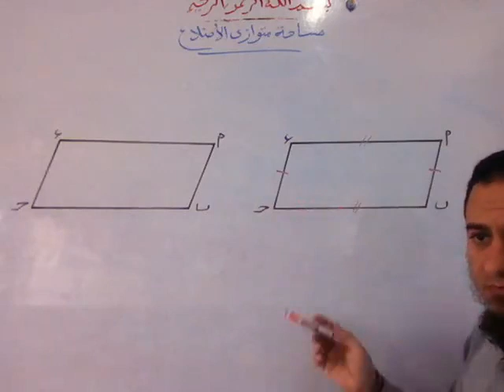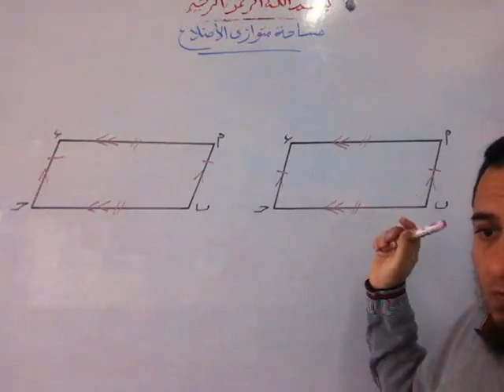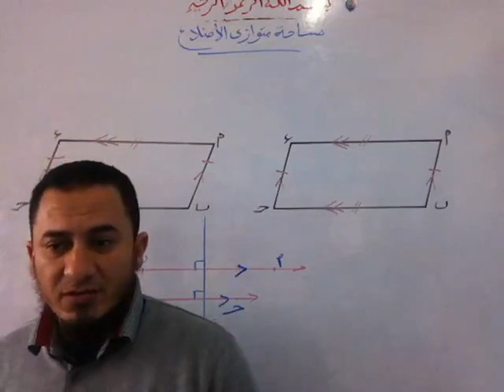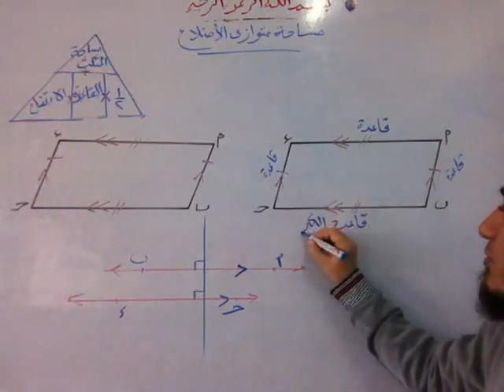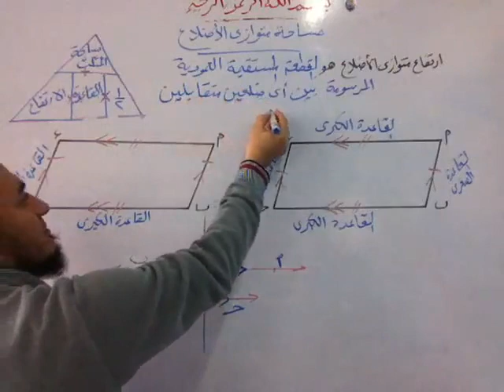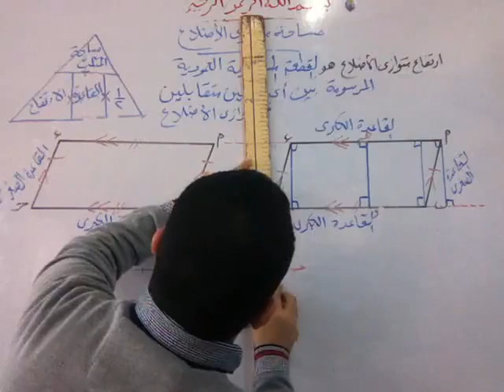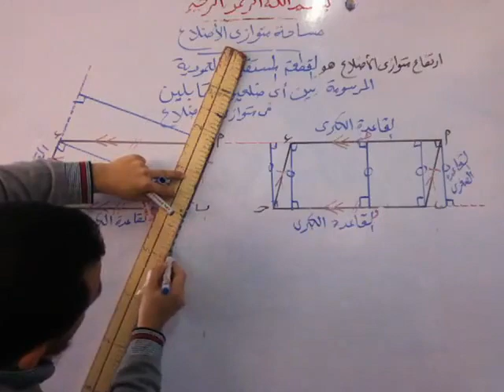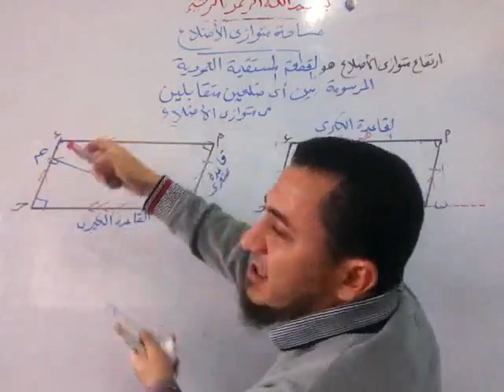شرح الجزء ( 1 ) من درس مساحة متوازي الأضلاع للصف الخامس الابتدائي فصل دراسي ثاني.